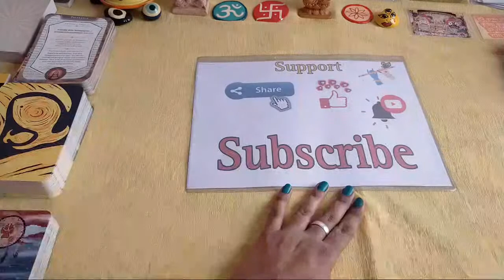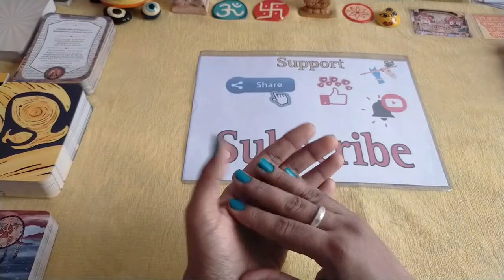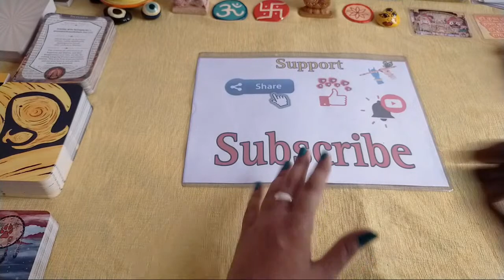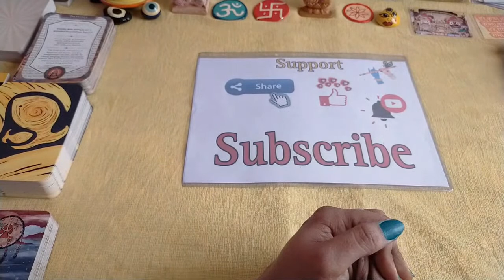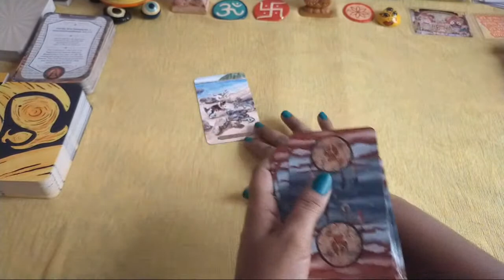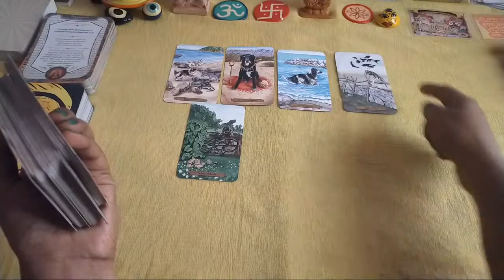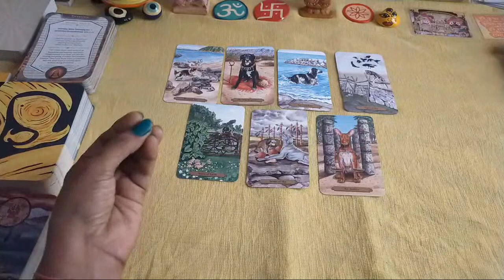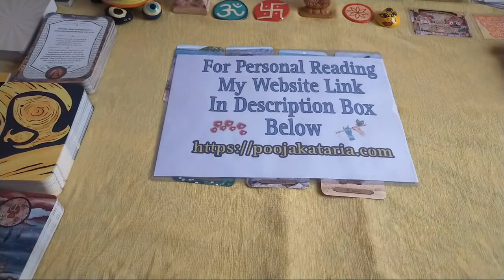🛕Your action will have greater target📿let go of expectations☘️mind full of self talk🪔🦚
ॐ गण गणपतये नम जय हरे कृष्णा
🫐This Collective Reading is spiritual advice to help you on your life’s journey 🧘‍♀️🫀Energy is fluid 🩸 this can be your past , present or future  and also 🗣️ energies are interchangeable🙏 So use your discernment as to which characteristics that are being described belongs to you🦚If it doesn’t resonate you may want to get A PERSONAL  READING

💡Please turn ON your notifications to never miss another reading💡